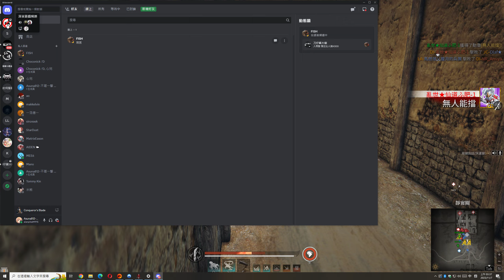Conqueror's Blade Zhan Yi 2023 11 07 03 30 50 02